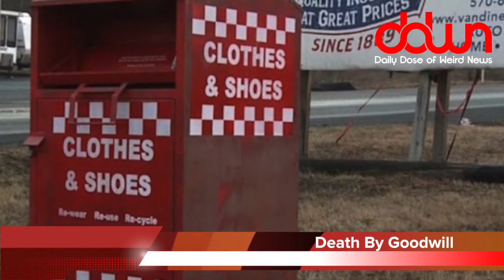Has Trump been hexed? * And 17 more true weird news stories!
America angry with Discovery Channel! * 10-year-old ditches ankle monitor to steal cars! * Funeral selfies? * Snopes shutting down? * Has Trump been hexed? * And MORE in this DAILY DOSE OF WEIRD NEWS!